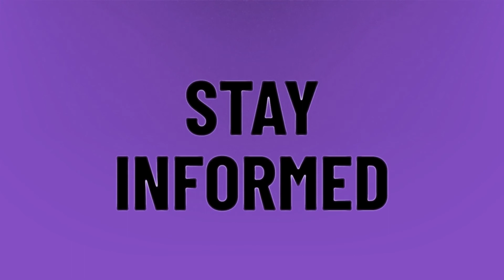What time is the memorial service for Kobe Bryant?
Kobe Bryant • What time is the memorial service for Kobe Bryant?